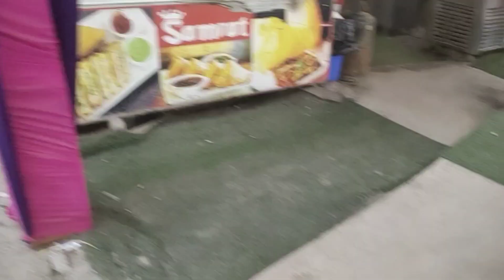आज गए नंद और बुआजी के घर 😊मजा आया बहुत 🥰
youtube